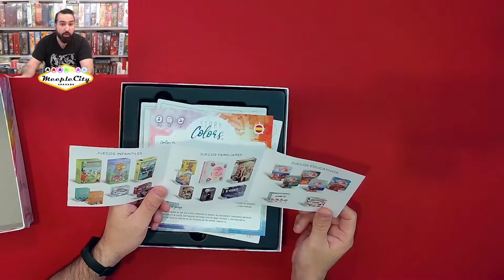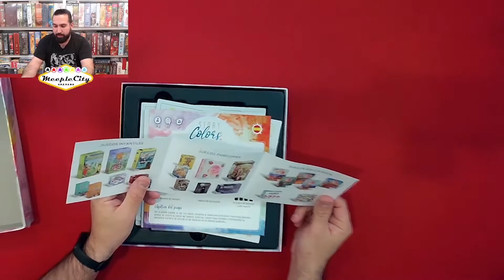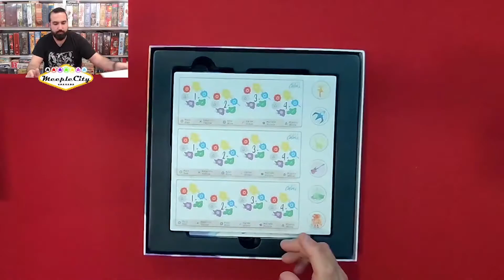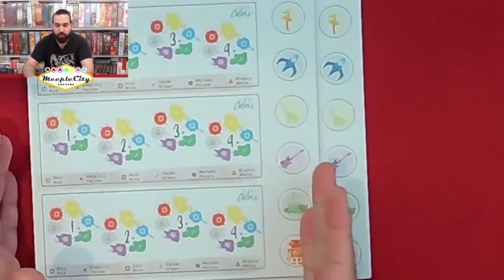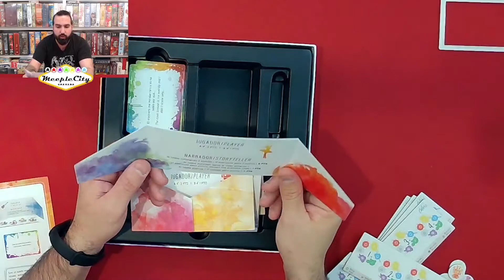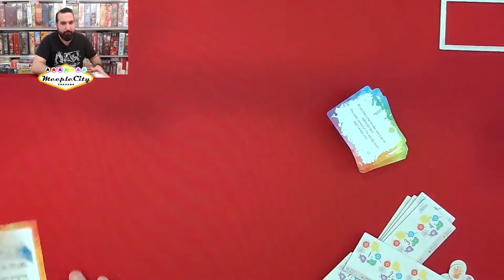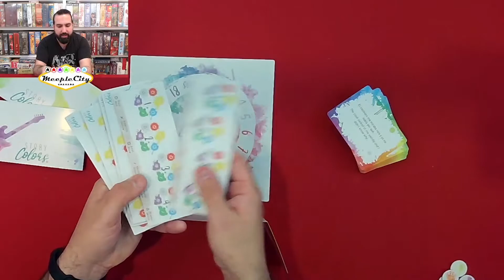Opinión - STORY COLORS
OPINIÓN de STORY COLORS de Átomo Games.

Esperamos nos dejéis vuestros comentarios y opiniones. Necesitamos vuestro feedback. Cualquier error en las reglas lo añadiremos a comentarios.